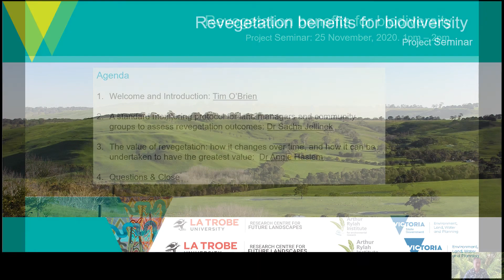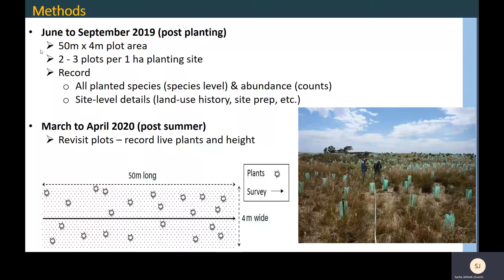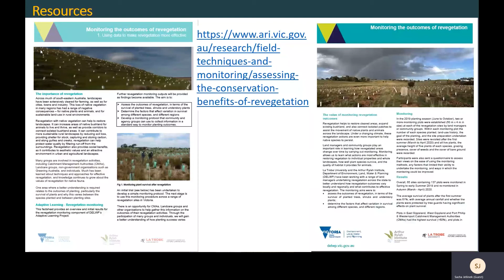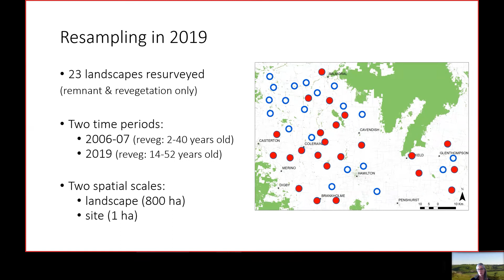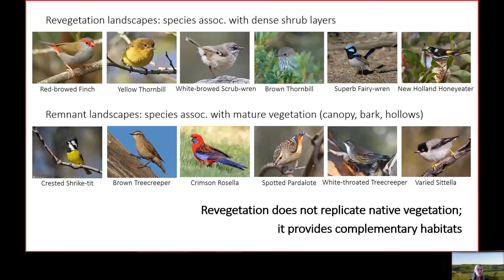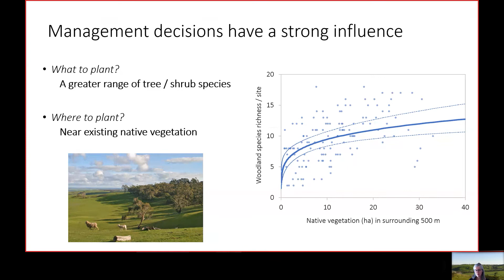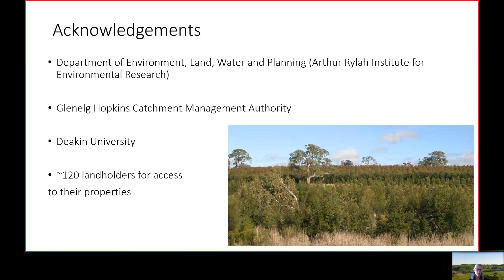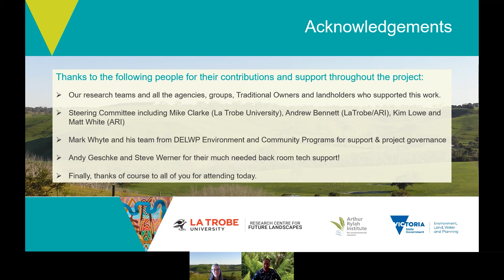Revegetation for biodiversity - monitoring for success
The latest advice for land managers and community groups on the outcomes of revegetation for flora and fauna in Victoria.

Hear from experts of La Trobe University in collaboration with the Arthur Rylah Institute for Environmental Research(DELWP) about:
1. The research on the value of revegetation: how it changes over time, and how it can be undertaken to have the greatest value for biodiversity.
2. A standard monitoring protocol designed for land managers and community groups to help assess revegetation outcomes across Victoria.
This webinar is for all audiences and will have a land management focus.